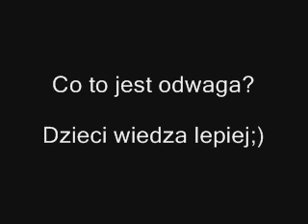Co to jest odwaga? Dzieci wiedza lepiej